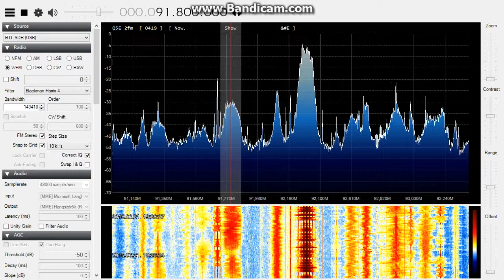[Sporadic-E] RTÉ 2FM on 91.8 MHz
QTH: Székesfehérvár
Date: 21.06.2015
UTC: ~ 1725